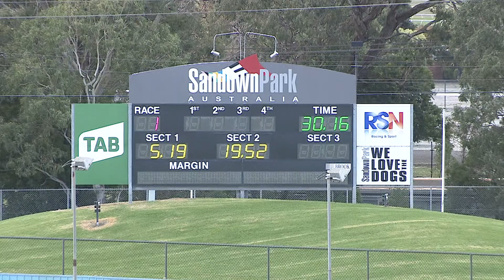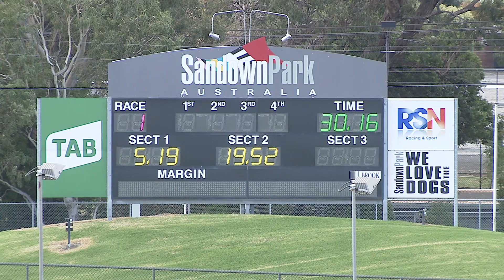SAP SUN 09 MAY 21 R1